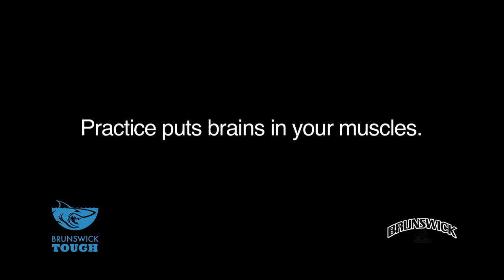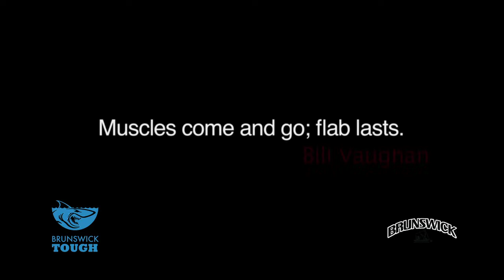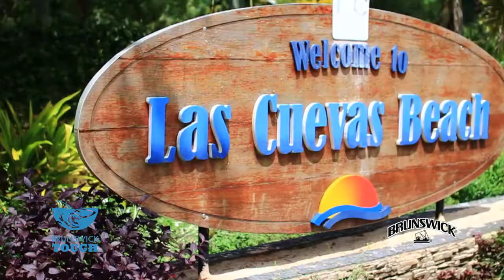Bronswick Tough Cycling Computer